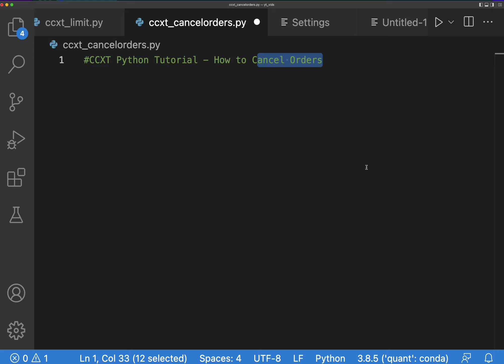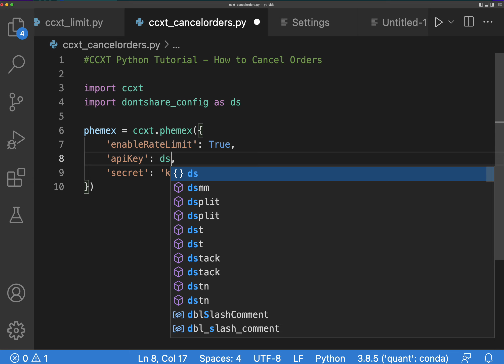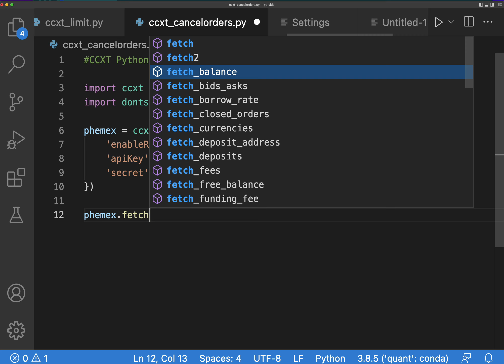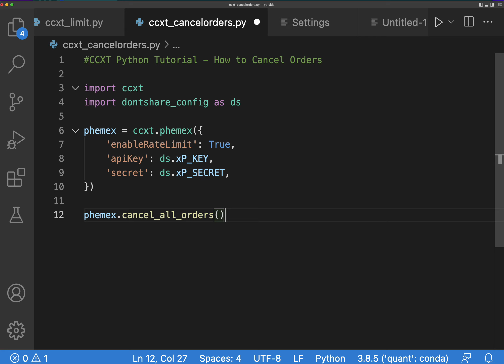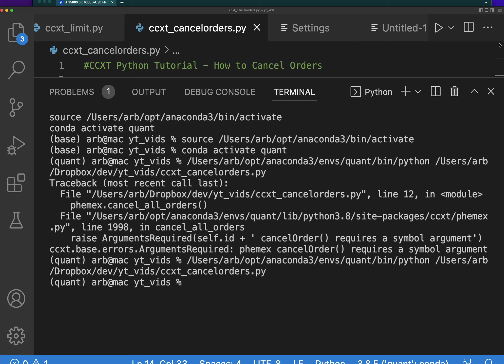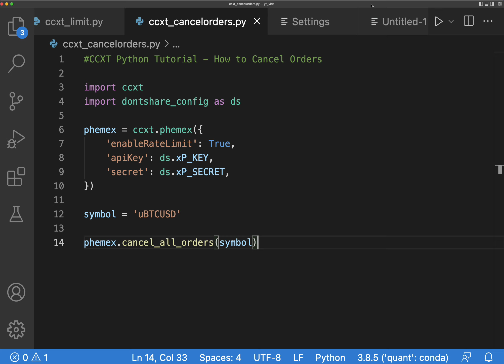How to Cancel Crypto Orders algorithmically (CCXT Python Tutorial)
unfortunately, i can not work with everyone so you must complete the 3 day live challenge above in order to be considered for my algo trade camp. if you need me to build you a bot, or you need my attention join the challenge and we can chat there live on zoom.

do you want to trade automatically? do you want to remove all emotions? do you want to be connect with and learn from other automated traders? i will show you how to automate your trading in the trade bot challenge, join